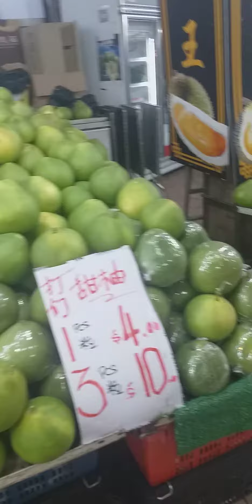best durian place at geylang singapore only here u can find a durian when others place u cant find.